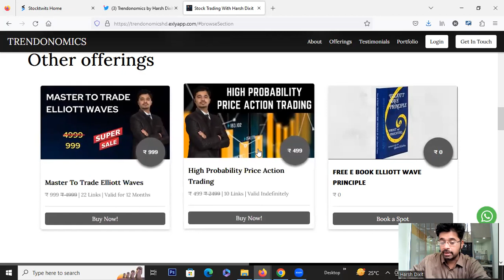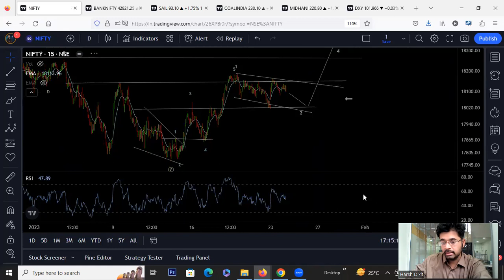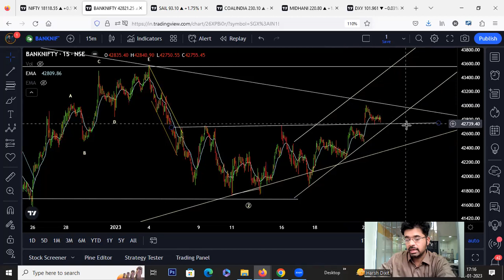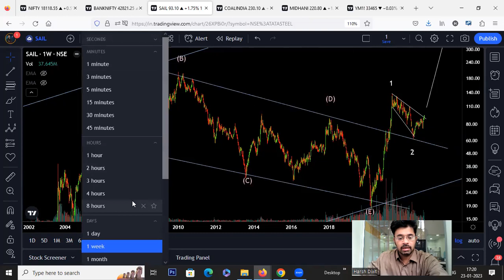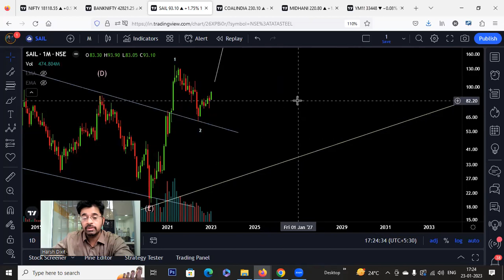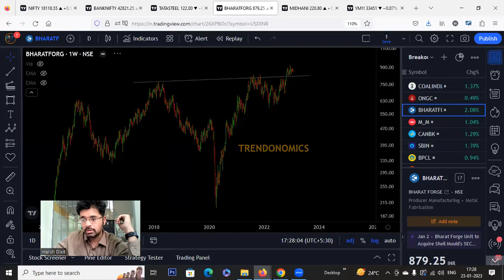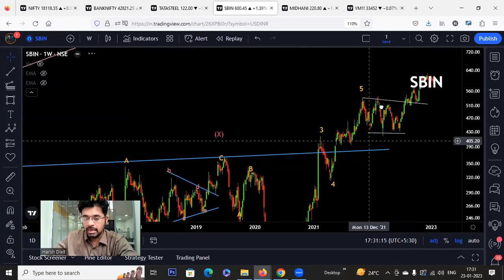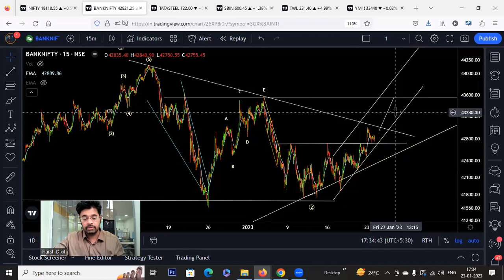Nifty Bank Nifty Multibagger Stocks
Nifty Bank Nifty stuck in a range. 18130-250 key resistance to cross. DJIA bounced from support. Discussed some potential Multibagger stocks.

Join Now

elliottwave

Join Now